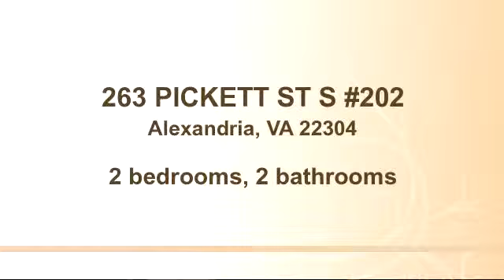Property for sale - 263 PICKETT ST S #202, Alexandria, VA 22304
Bedrooms: 2
Bathrooms: 2 bathrooms
Square Feet: 0
Price:

06/17/2015 10:52:01 pm

Last modified: